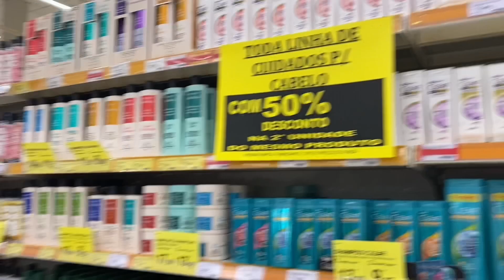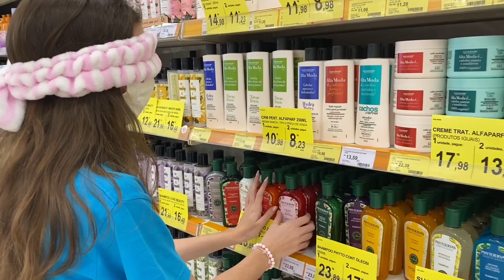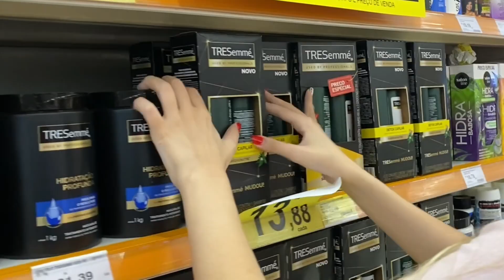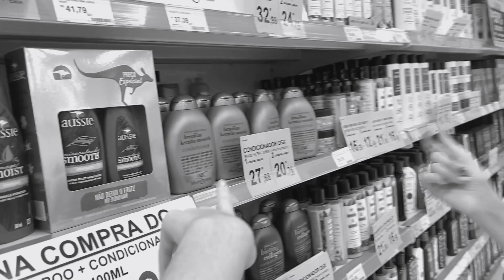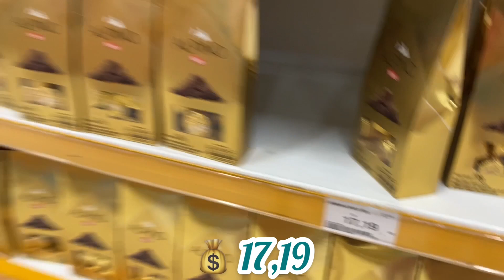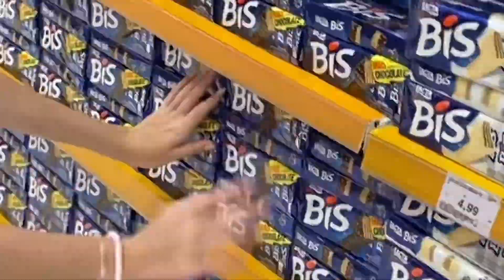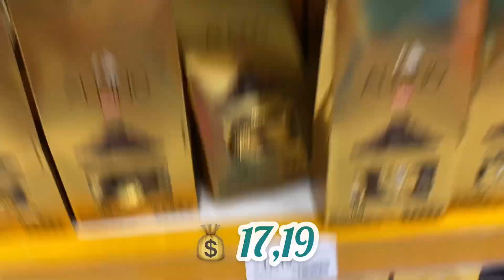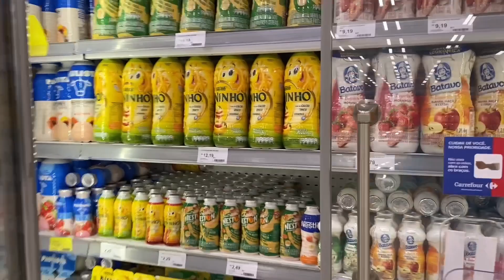DESAFIOS NO SUPER MERCADO COM A MINHA BFF -Nanda Lima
Oiii meninas e meninos, tudo bem? bom, neste vídeo eu e a minha BFF fizemos vários desafios no mercado kkkkk ficou bem legal e engraçado.